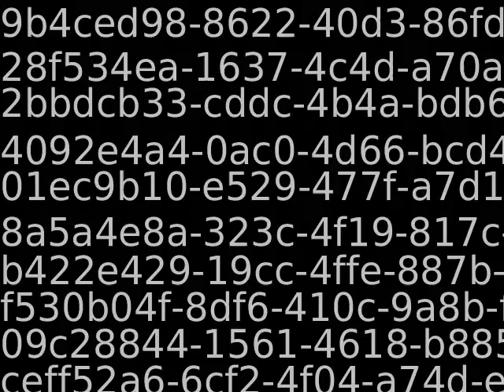Youtube_AutoImport_26441_9223370567179249366